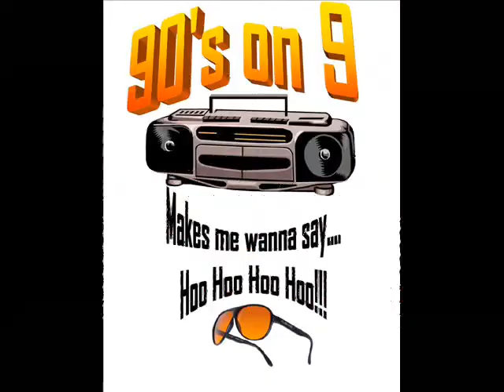abusing my children with balloons (9.23.09 day 156)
hanging out with my kids and such.
LAST CHANCE TO VOTE ON THE 90s on 9 tee!